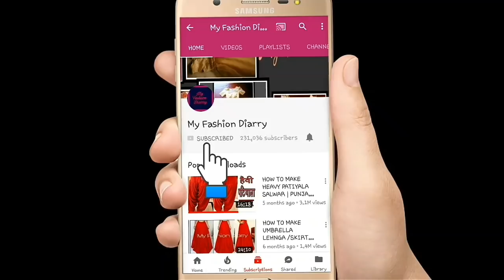Two in one ribbon flower making